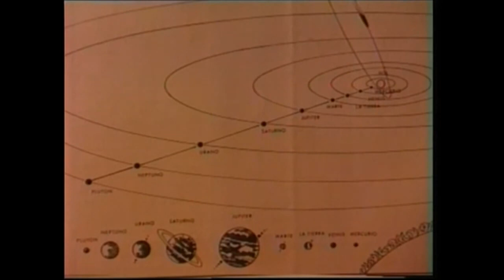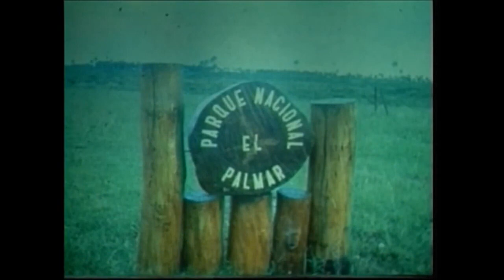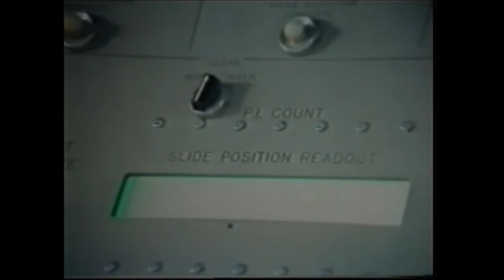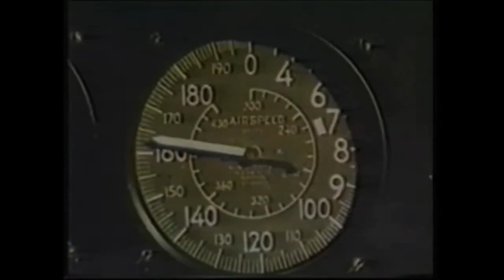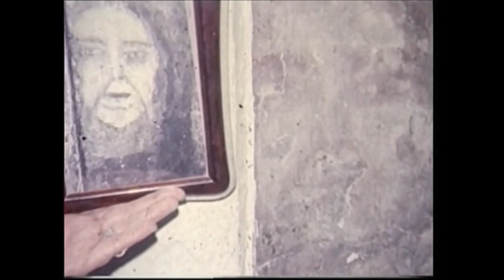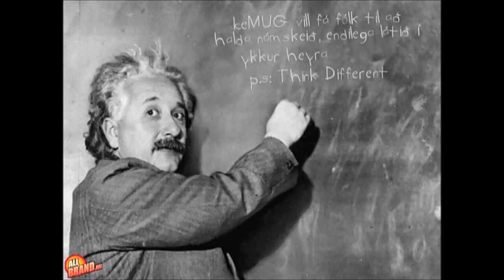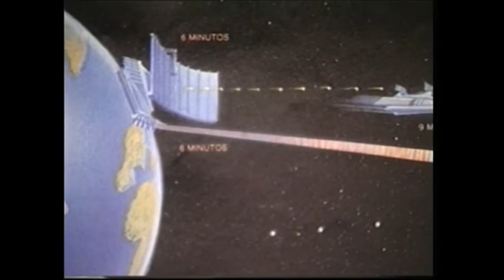ALIENS FILES # 1 / FABIO ZERPA / CANAL FERNANDO J. TELLEZ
ALIENS FILES #1, PRIMERA PARTE DE UN EXCELENTE PROGRAMA CONDUCIDO POR EL PIONERO Y DECANO DE LA UFOLOGIA EN LA ARGENTINA, FABIO ZERPA, EN DONDE EXPONE UNA PLEYADE DE TEMAS QUE SEGURAMENTE LAS JUVENTUDES QUE DESEAN SEGUIR EL CAMINO DE LA INVESTIGACION SERIA DEL FENOMENO DE LOS OVNIS, DEBE DE CONOCER Y SEGUIR.